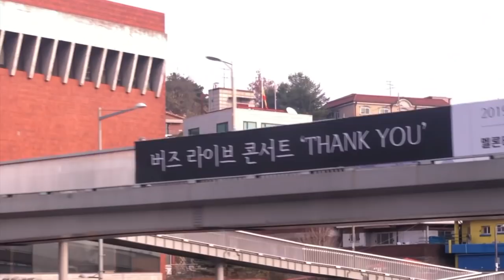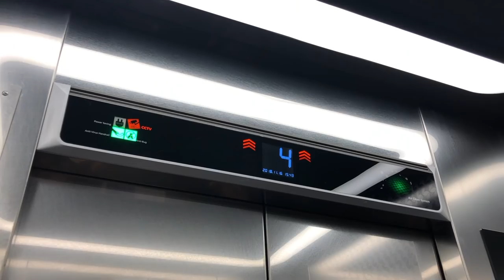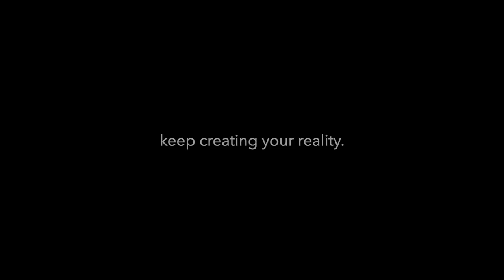Typical Day-Off Of A Minerva Student in Seoul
I filmed this video back in November and I'm glad I finally got around to posting it! Watch it to see how my friends and I spend our days-off - working, shopping, eating out, and just having fun. It was also the time when my friend John left to Australia and it feels special to have some footage of his last few days in Korea. We missed him a lot.

John: @jn.ch_
Anna: @yuryeva__yay
Me: @dinaraxyz